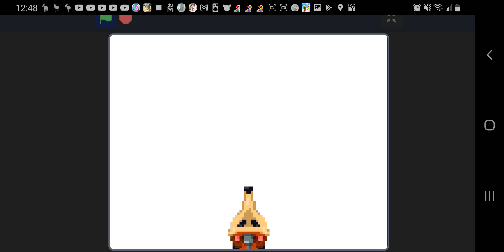Enemy AI test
Their name is Foxtrot